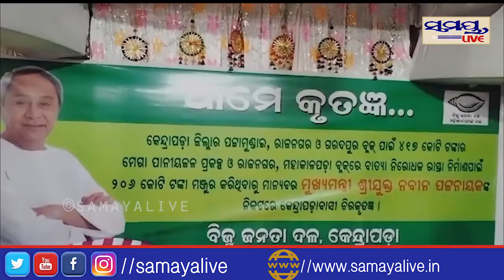ମୁଖ୍ୟମନ୍ତ୍ରୀଙ୍କୁ କୃତଜ୍ଞତା ଜଣାଇଲେ ମନ୍ତ୍ରୀ ଓ ବିଧାୟକSamaya Live